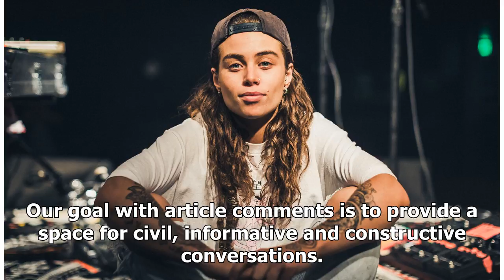One Direction’s Harry Styles shows promise in his first Twin Cities solo concert